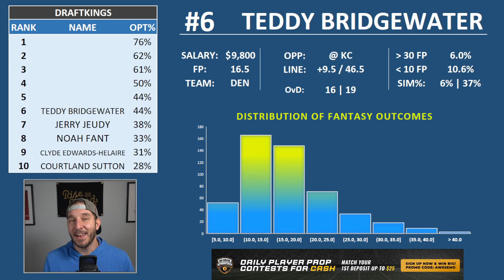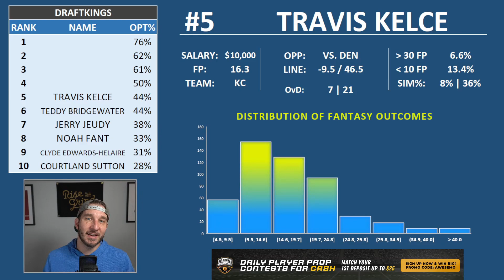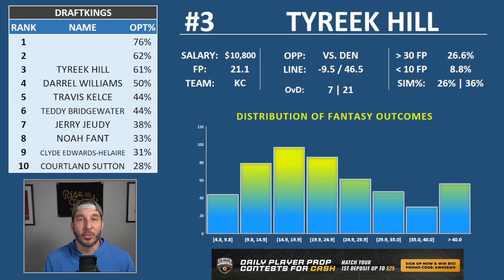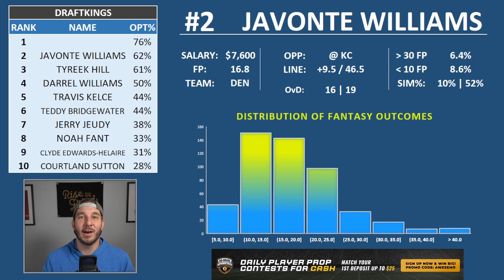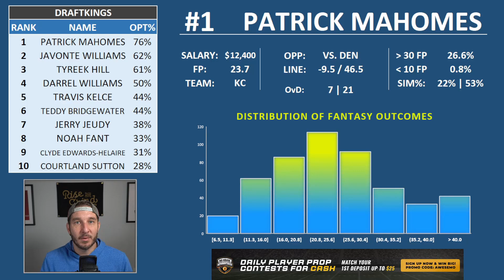DraftKings NFL Sunday Night Football Week 13 Showdown Picks & Lineups | Broncos Chiefs Tonight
Josh Engleman gives his NFL DraftKings picks for the Week 13 Sunday Night Football game between the Denver Broncos and Kansas City Chiefs for DraftKings NFL Showdown.